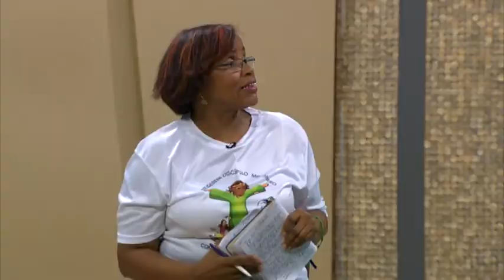Día del Catequista - Día 3, Ybett Baldera